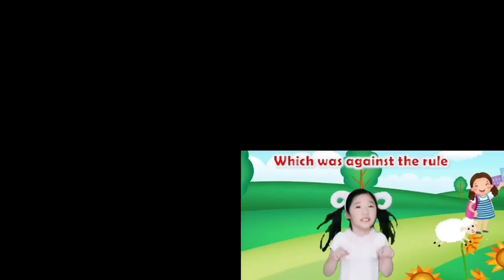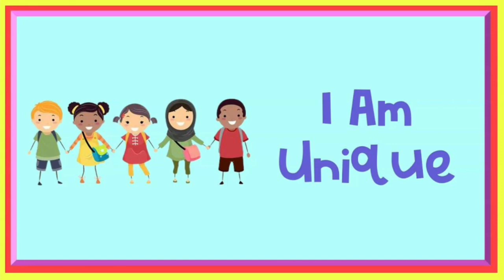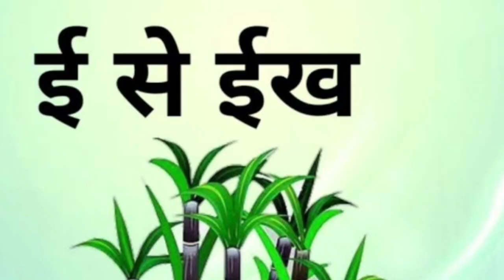Mary had a Little Lamb - 3D Animation English Nursery rhyme for children with lyrics